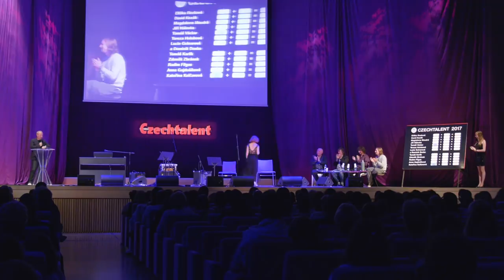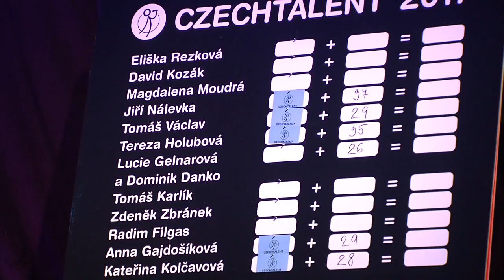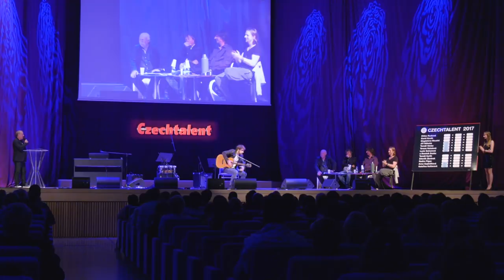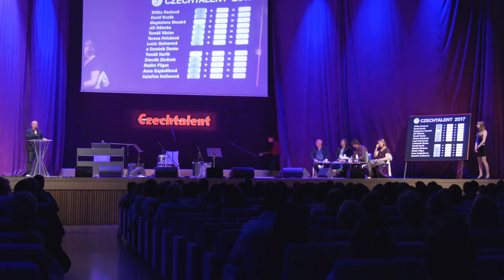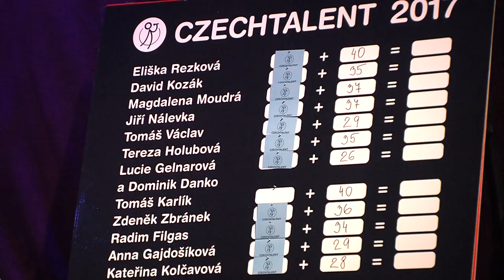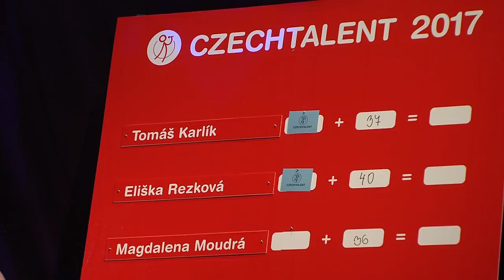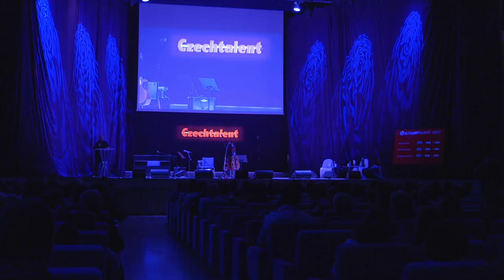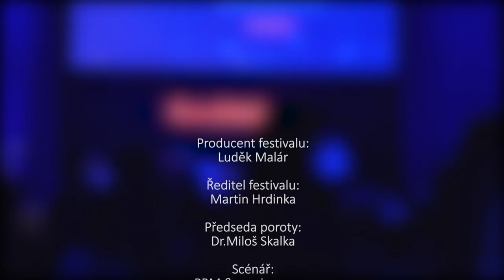Finále Czechtalent 2017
Finálový večer 22.ročníku interpretační soutěže Czechtalent.
Moderátor večera Martin Hrdinka.
Porota – finále  2017
Předseda poroty: Miloš Skalka, Luděk Malár, Klus Tomáš, Petr Malásek,Eduard Krečmar,Standa Hložek, Daniel Hádl, Dana Morávková, Markéta Pešková, Josef Holásek, Vladimír Bár, Jitka Benešová, Jana Rolincová, Iva Janálová

Finalisté:
Kozák David
Holubová Tereza
Zbránek Zdeněk
Danko Dominik + Gelnarová Lucie
Nálevka Jiří
Kolčavová Kateřina
Václav Tomáš
Moudrá Magdaléna
Gajdošíková Anna
Filgas Radim
Karlík Tomáš
Rezková Eliška